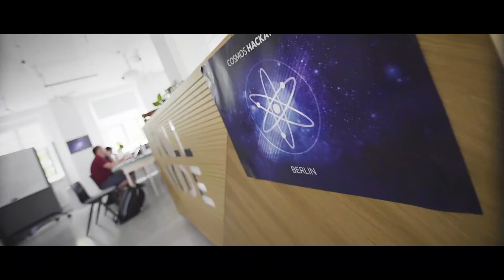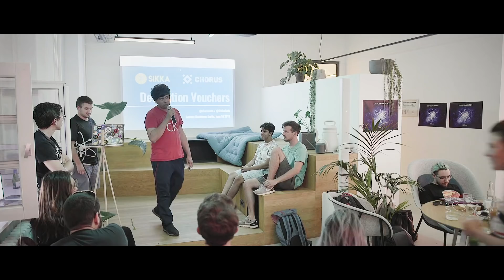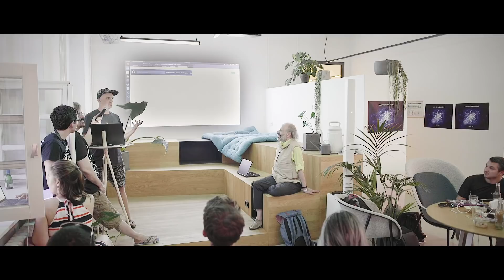Cosmos HackAtom Berlin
In this video, we give a complete overview of HackAtom Berlin. Check it out!